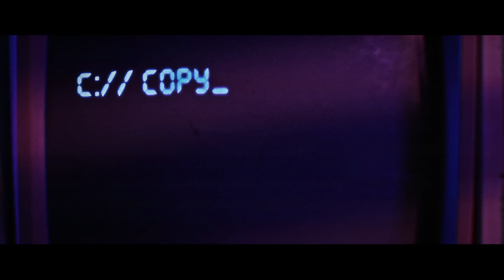Shaka Ponk - Gung Ho [Official video]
Shaka Ponk : Gung Ho !

Shaka Ponk on tour ! The MonkAdelic Tour 2, LET’S GO, tickets
07.03.19 Zénith Nantes Métropole
08.03.19 ZENITH ROUEN
09.03.19 Zénith de Lille
13.03.19 Halle Tony-Garnier - Lyon
14.03.19 Zénith du Grand Nancy
15.03.19 L'Axone Montbeliard
21.03.19 Zénith de Toulouse
22.03.19 Zénith d'Auvergne Spectacles - Clermont Ferrand
23.03.19 Bordeaux Métropole Arena
03.04.19 SCENEO - Complexe Aquatique & Salle de Spectacle St Omer
04.04.19 Zénith d'Orléans
05.04.19 Le Liberté - Rennes
11.04.19 L'athanor - Montluçon
12.04.19 Le Dôme - Marseille
13.04.19 Le Phare - Grand Chambéry

Director : Guillaume Panariello
Production : Partizan / Midi Minuit
Production Service : La planète rouge

Published by Lili Louise Musique / Cyco Records

lyrics de « gung ho »  :

"Soldier, It doesn’t matter, what they say, what they do
Stronger, you betta be stronger, do what I say, not what I do
Gung-ho, gung-ho

(DJ drop the beat and don’t stop)

Hey you, dirty skin, it’s time to get back on the ring
I don’t wanna miss a thing, no I don’t wanna feel a thing
Dig your father fuckin’ grave,  slay that mother fucker slave
(I’m not gonna look away)
Gung-ho !

Freedom glides onto your blade
You’ve lost a light and fooled your head

I’ve got a lotta magma running into  my veins / round 1 knock’em down down
I’ve got a lotta cadaveraz  painted over my skin / round 2 bam ! give it away !

I CAN’T GIVE IT AWAY !!!
(HEY YOU BREAK THAT PRICK,EVERYBODY NEEDS SOME BLOODY SHIT)

I’M SLEUP’DOWN TODAY, BUT I REALY CAN’T GIVE IT AWAY

hey ya litta cramé, when I look into your eyes, I see nada eyes at all
hey ya litta cramé, when I listen ta your voice, I hear nada thing at all
It makes me think that I might have been wilder than I wanted with your teeny-body-bonzo
It makes me wonder mucho did it I really wanna go loco violent and funky  ? hey hey ?
did I really need to go … gung ho ?
(I can’t give it away / gung ho … )

Know’m dead (dead)
Know’m dead (dead)
Know’m dead (dead)
Know’m dead (dead)

I’M KNOCK DOWN TODAY, BUT I REALY CAN’T GIVE IT AWAY